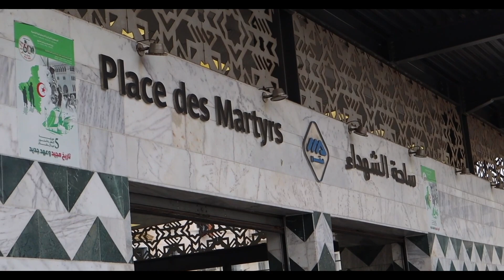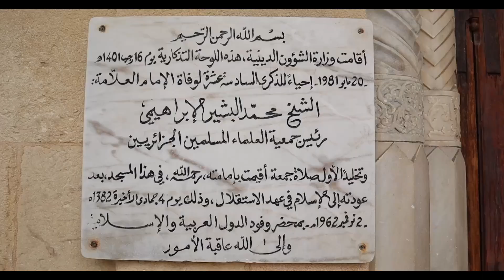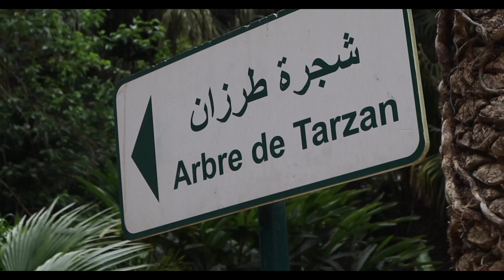Exploring Algiers Capital city of Algeria 2023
I Spend a couple days exploring Algiers. Algerie's Capital city and I began down town Ketchaou Mosque and Casbah before heading Botanical Garden. Biggest mosque in Africa Grande mosque.
This is most underrated country in the world, if the visa wasn't hard to get this country would explode in tourism.

Algerian Photographer Videographer  & tourist Guide